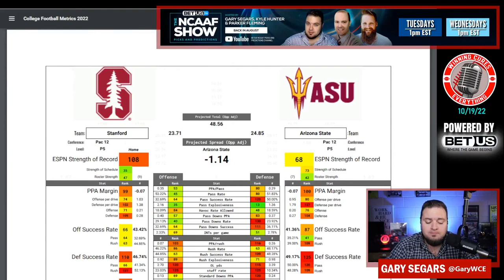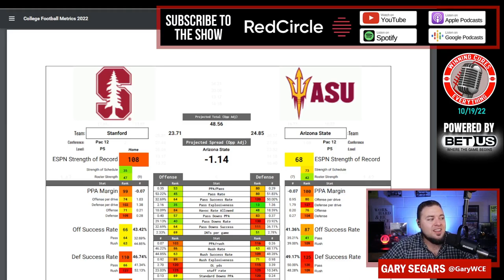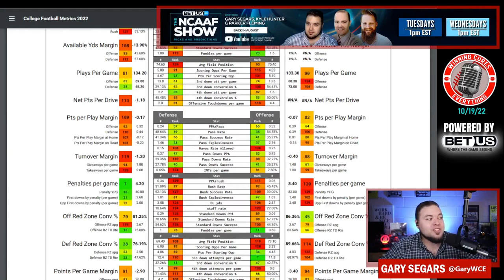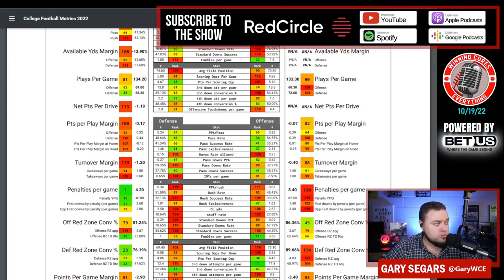Arizona State vs Stanford Picks & Prediction Against the Spread 2022 College Football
Arizona State vs Stanford Picks Against the Spread 2022 Predictions

Gary gives a quick preview, analysis, prediction & his pick against the spread (ATS) for the 2022 College Football Week 8 matchup featuring Stanford vs Arizona State!